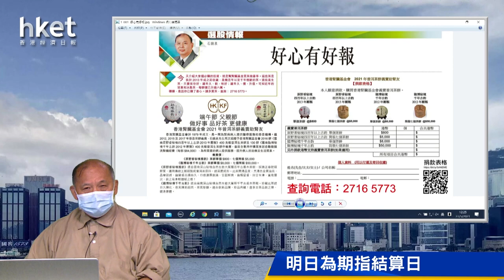今日推介華虹半導體 | 明源雲、友邦、歐康維視、瑞聲、舜宇最新部署（2021年5月27日）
【香港經濟日報】《香港經濟日報》專欄作者石鏡泉（石Sir）推介華虹半導體 （01347） ，另亦會分析明源雲 （00909） 、友邦保險 （01299） 、歐康維視生物-B （01477） 、瑞聲科技 （02018） 及舜宇光學科技 （02382）最新部署，詳情待石Sir為你分析。……（更多內容：